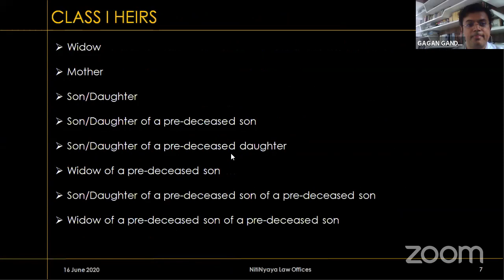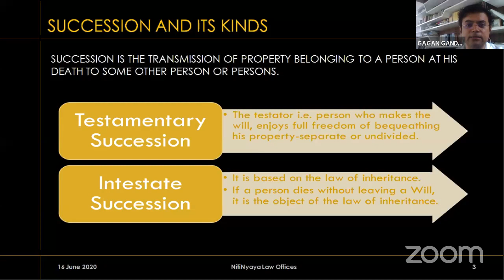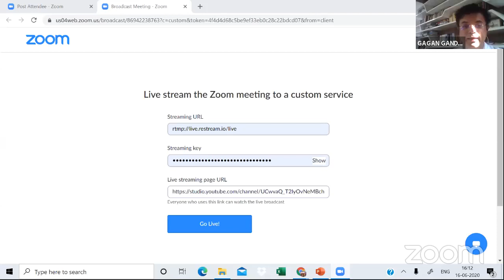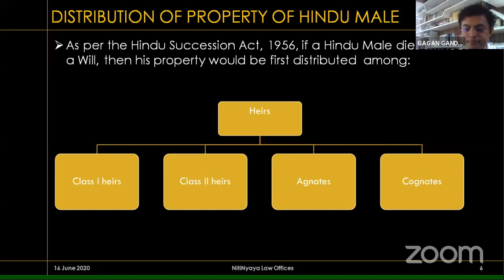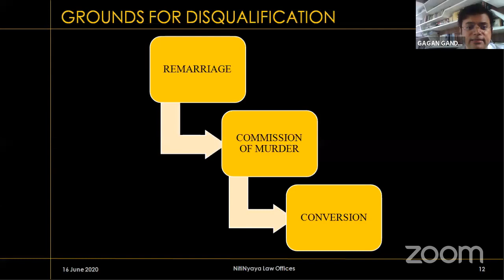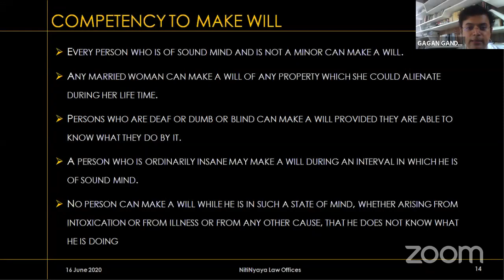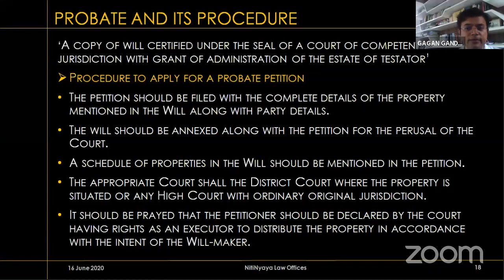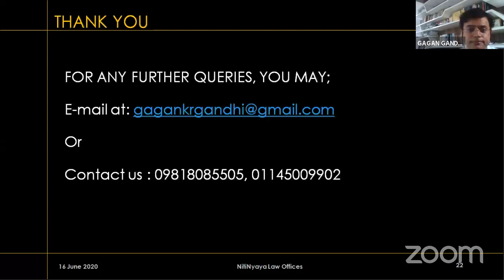Succession: Who gets what? | Gagan Gandhi & Aurora Shweta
LawSikho hosted a webinar with Gagan Gandhi (Managing Partner, Nitinyaya Law Offices) and Aurora Shweta (Project Manager, Project Maverick)

About the speaker: Mr Gandhi is the Managing Partner of NitiNyaya Law Offices which deals with cases of cheque dishonour, Probate, Succession, Partition and Possession, Recovery Suit(s), commercial Suit(s), Service matter(s), Writ Petition (Civil and Criminal) apart from pro bono litigation.

The following topics were covered during the discussion:

1. Testamentary Succession
2. Intestate Succession
3. Will
4. Survivor Certificate
5. Legal Heir
6. Movable & Immovable property

Want to reshape your legal career & stay ahead of your peers? Check out a wide variety of courses with practical training methodology. Visit: